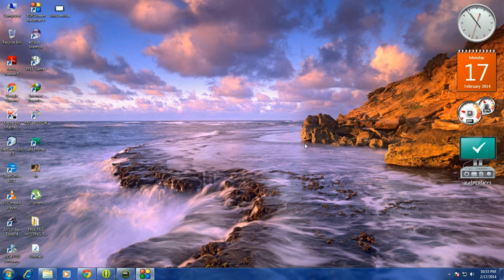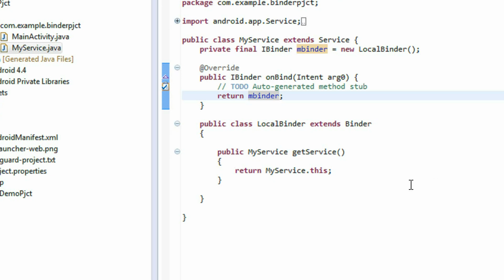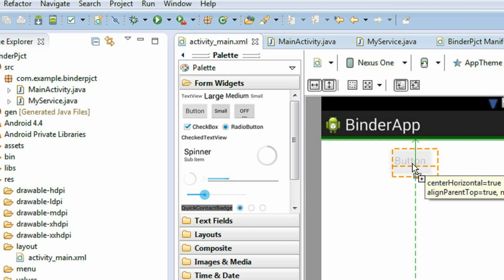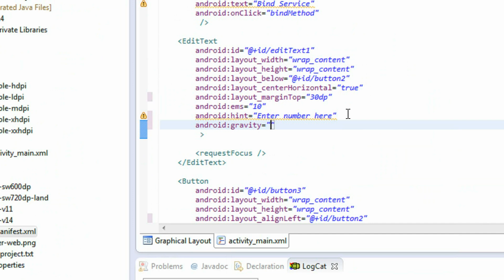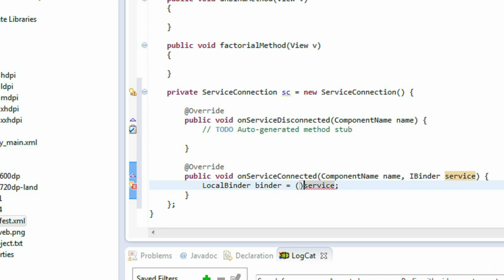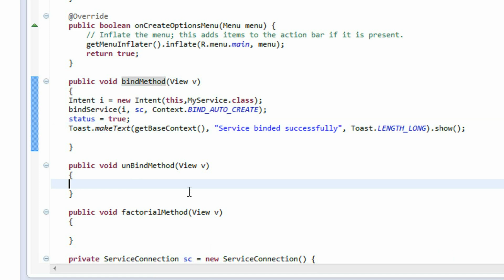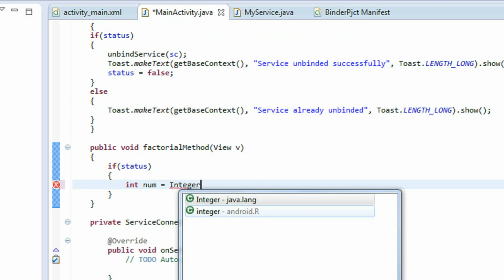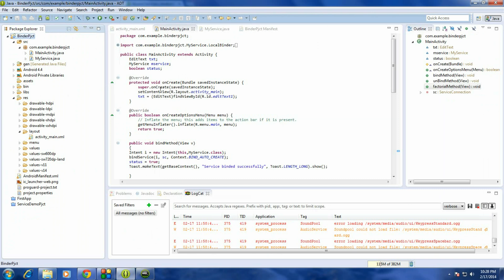Android tutorial for beginners - 73 - Create a Bound service using Binder class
How to create an android bound services.